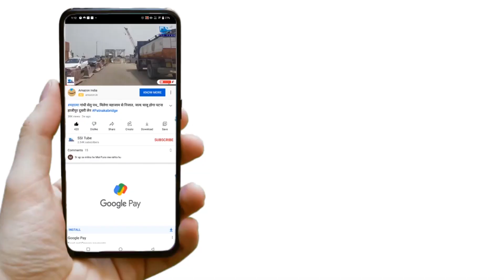जरूरतमंदों एवं दहेज रहित शादी- विवाह हेतु जल्ला हनुमान मंदिर,बेगमपुर ने खोले अपने द्वार